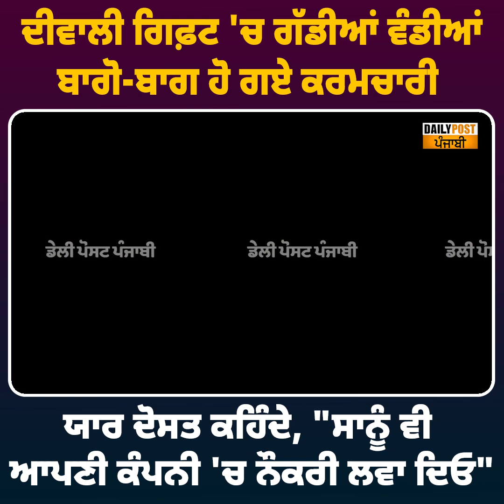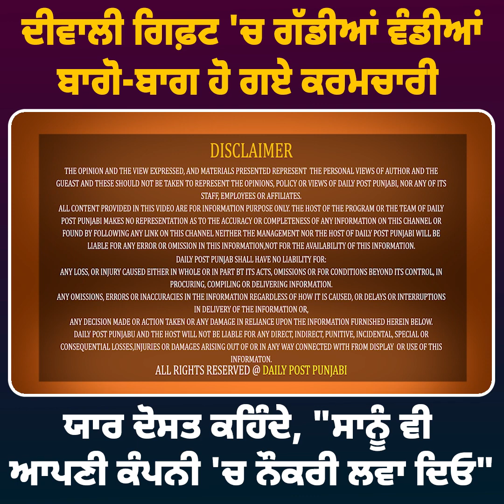ਯਾਰ ਦੋਸਤ ਕਹਿੰਦੇ, "ਸਾਨੂੰ ਵੀ ਆਪਣੀ ਕੰਪਨੀ 'ਚ ਨੌਕਰੀ ਲਵਾ ਦਿਓ", BOSS ਨੇ ਦੀਵਾਲੀ ਗਿਫ਼ਟ 'ਚ ਗੱਡੀਆਂ ਵੰਡੀਆਂ !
ਯਾਰ ਦੋਸਤ ਕਹਿੰਦੇ, "ਸਾਨੂੰ ਵੀ ਆਪਣੀ ਕੰਪਨੀ 'ਚ ਨੌਕਰੀ ਲਵਾ ਦਿਓ", BOSS ਨੇ ਦੀਵਾਲੀ ਗਿਫ਼ਟ 'ਚ ਗੱਡੀਆਂ ਵੰਡੀਆਂ ! ਬਾਗੋ-ਬਾਗ ਹੋ ਗਏ ਕਰਮਚਾਰੀ